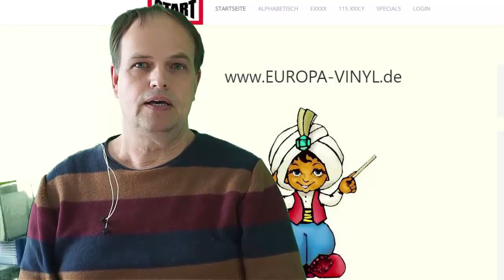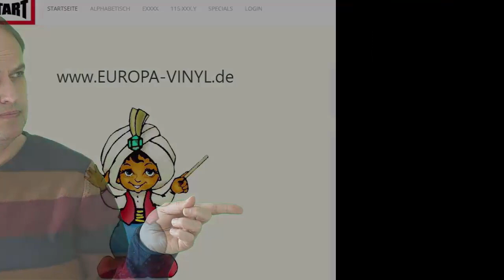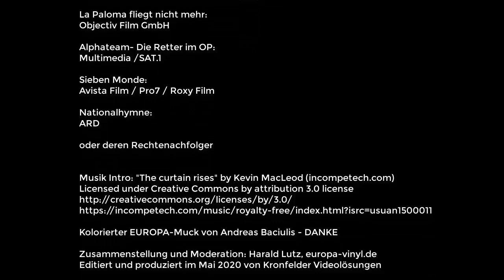Hans Paetsch. Ein europa-vinyl.de Video-Special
Hommage an Hans Paetsch mit Ausschnitten aus Film und Fernsehen von 1939 bis 1998. U.a. mit Heinz Rühmann, Hans Albers, Claus Wilcke, Josef Meinrad, Klaus Schwarzkopf und vielen anderen.

Detail:
1939: Silvesternacht am Alexanderplatz
1941: Hauptsache glücklich
1957: Das Herz von St. Pauli
1959: Hunde wollt ihr ewig leben
1970: Percy Stuart, Folge "Hazienda"
1983: Traumschiff, Folge "Marokko"
1991: Das serbische Mädchen
1992: La Paloma fliegt nicht mehr
1997: ALPHATEAM - die Lebensretter im OP, Folge "Findelkind"
1998: Sieben Monde

Bonus: Nationalhymne, ca. 1994